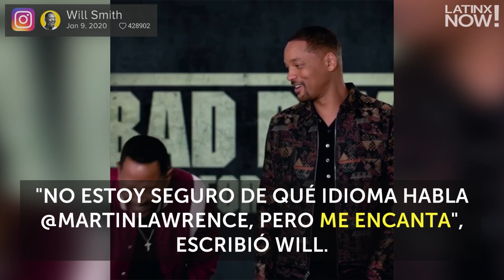Will Smith y Martin Lawrence intentan hablar español | Latinx Now! | Entretenimiento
Latinx Now! Will Smith y Martin Lawrence son una de las parejas de actores más divertidas de Hollywood, y este video lo comprueba.